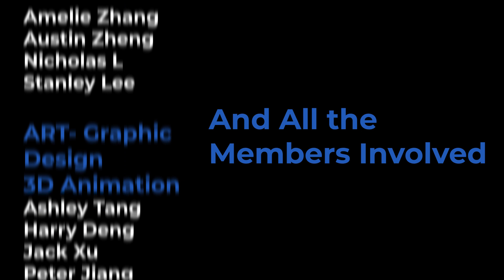Unionville Highschool Robotics Club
I am Peter Jiang, the editor of the robotics club, thank you for taking interest in checking out our club.